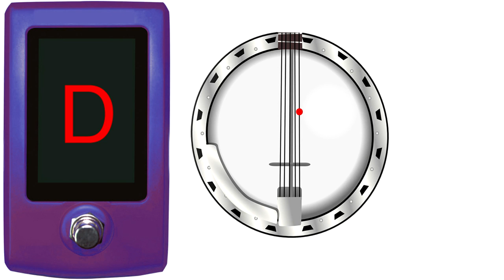Banjo Tuner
Pro Audio School and Music

recording studio, music, songwriting, neve, la2a, pro tools, ssl, waves, plug ins, teletronix, universal audio, api, amek, fender, bogner, gibson, mesa boogie, guitar, piano